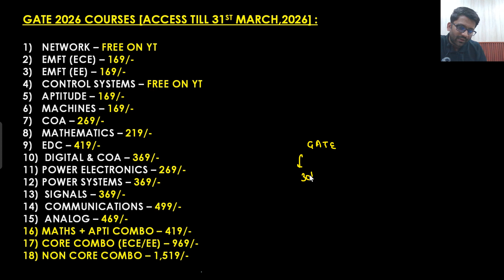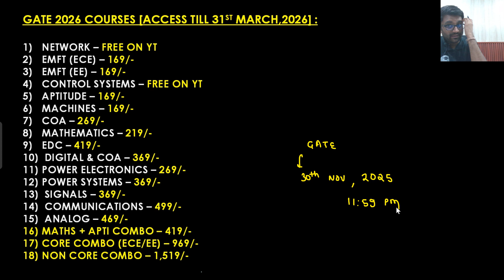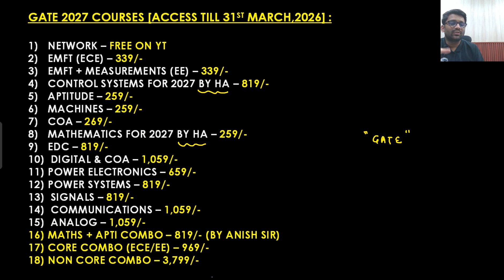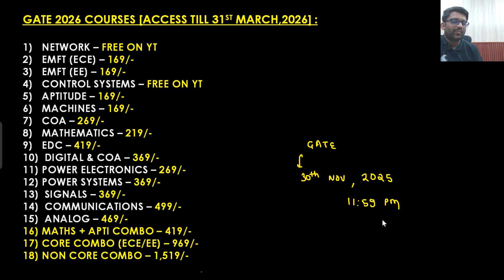🔥Updates || Launch & Offers || PrepFusion